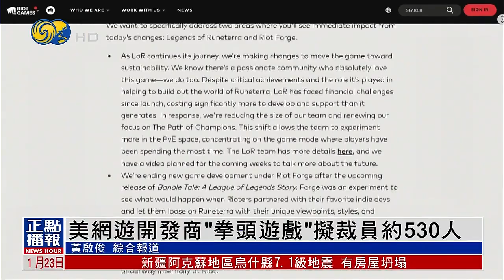【佔全球員工總數約11%】美國網遊開發商“拳頭遊戲”擬裁員約530人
騰訊旗下，美國網絡遊戲開發商拳頭遊戲，計劃全球裁員，約530人。